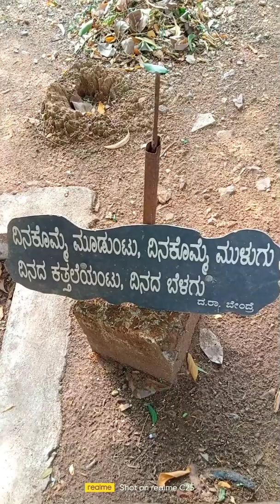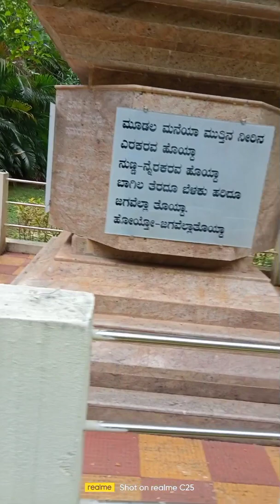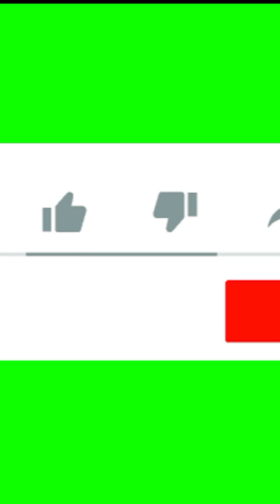SADHANKERI LAKE PARK DHARWAD#sadhankeripark#ದ ರಾ ಬೇಂದ್ರೆ. ಬಾರೋ ಸಾಧನಕೇರಿಗೆ.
sadhankeri park is a one of the oldest park in Dharwad. it is maintained quiet well
#6 of 25 things to do in Hubli. Dharwad parks natural/ scenic beauty Recreational
      Sadhankeri is a part honouring the great kannada poet Dr. Dattatreya Ramachandra Bendre. there is even alovely kannada song. " Baro Sadhankerige"
This place in Dharwad maybe a half hour drive from Hubli.
sadhankeri Dharwad
Sadhankeri Park
# Unkal Lake
Sadhankeri dharwad timings
Park in dharwad
Dharwad garden
kelageri lake
water places near dharwad
Famouse for Hubli. Dharwad#Dharwad places images place to visit in Hubli. Dharwad Hubli. Dharwad
picknik spot in Dharwad
@Sadhankeri Lake garden
sadhankeri pin cod 580007
ದ ರಾ ಬೇಂದ್ರೆ
ದ ರಾ ಬೇಂದ್ರೆ ಭವನ
ದತ್ತಾತ್ರೇಯ ರಾಮಚಂದ್ರ ಬೇಂದ್ರೆ
k. c. d. dharwad
karnataka vishwa vidyalaya
sadhankeri Dharwad
Sadhankeri Park
# Unkal Lake
Sadhankeri dharwad timings
Park in dharwad
Dharwad garden
kelageri lake
@Sadhankeri Lake garden
ದ ರಾ ಬೇಂದ್ರೆ
ದತ್ತಾತ್ರೇಯ ರಾಮಚಂದ್ರ ಬೇಂದ್ರೆ
karnataka vishwa vidyalaya
sadhankeri Dharwad
Sadhankeri Park
# Unkal Lake
Sadhankeri dharwad timings
Park in dharwad
Dharwad garden
kelageri lake
@Sadhankeri Lake garden
ದ ರಾ ಬೇಂದ್ರೆ
ದತ್ತಾತ್ರೇಯ ರಾಮಚಂದ್ರ ಬೇಂದ್ರೆ
karnataka vishwa vidyalaya
sadhankeri Dharwad
Sadhankeri Park
# Unkal Lake
Sadhankeri dharwad timings
Park in dharwad
Dharwad garden
kelageri lake
@Sadhankeri Lake garden
ದ ರಾ ಬೇಂದ್ರೆ
ದತ್ತಾತ್ರೇಯ ರಾಮಚಂದ್ರ ಬೇಂದ್ರೆ
karnataka vishwa vidyalaya
Baro Sadhankerige"
sadhankeri Dharwad
Sadhankeri Park
# Unkal Lake
Sadhankeri dharwad timings
Park in dharwad
Dharwad garden
kelageri lake
@Sadhankeri Lake garden
ದ ರಾ ಬೇಂದ್ರೆ
ದತ್ತಾತ್ರೇಯ ರಾಮಚಂದ್ರ ಬೇಂದ್ರೆ
karnataka vishwa vidyalaya
sadhankeri Dharwad
Sadhankeri Park
# Unkal Lake
Sadhankeri dharwad timings
Park in dharwad
Dharwad garden
kelageri lake
@Sadhankeri Lake garden
ದ ರಾ ಬೇಂದ್ರೆ